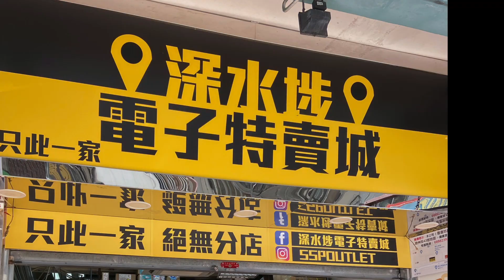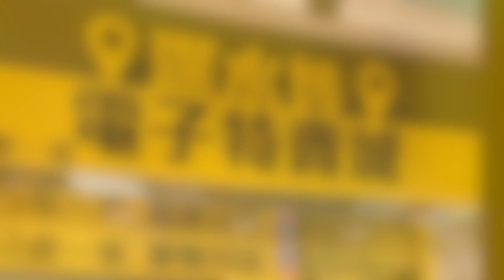官方深水埗電子特賣城最新情況【官方】- 收銀處響邊道? 望住指示就搵到 | 城實直擊無人駕駛 05-06-2022 只此一家, 別無分店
我哋深水埗電子特賣城
好多客仔成日都問邊度俾錢
今日就同大家睇睇收銀處響點樣行
睇完就知俾錢響邊道喇~~

營業時間10:00-21:30